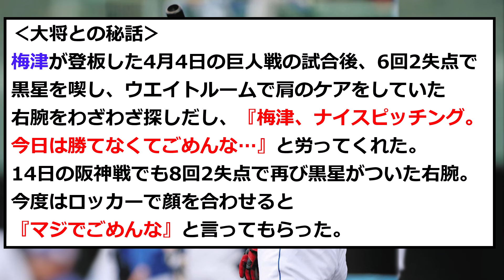【中日】中田翔の「男気」発言がやばい...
・BGM
 • かえるのピアノ @ フリーBGM DOVA-SYNDROME OFFICI...